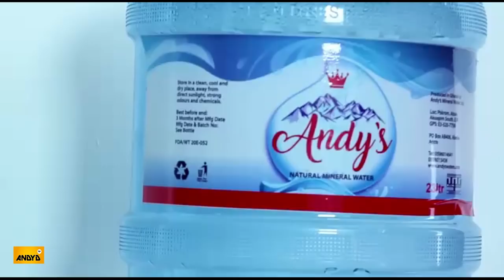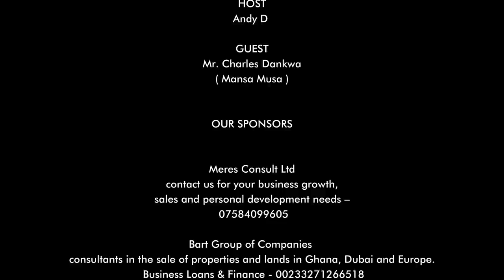Close bodyguard of JJ Rawlings narrates his death – Mansa Musa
Mr Charles Dankwa (Mansa Musa), a bodyguard of former president Rawlings’ talks about his death. Former Ghana president Jerry John Rawlings was born on 22 June 1947 and died on 12 November 2020.